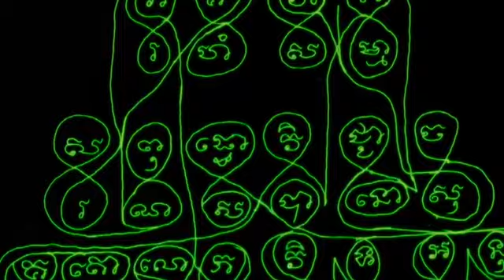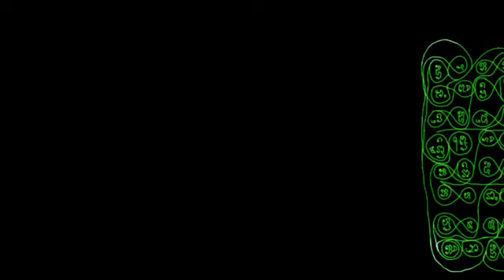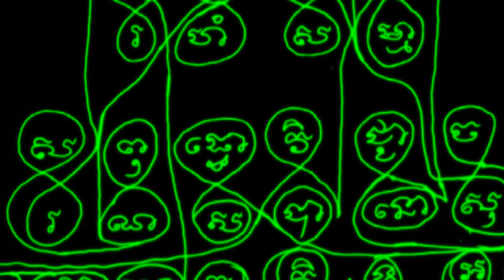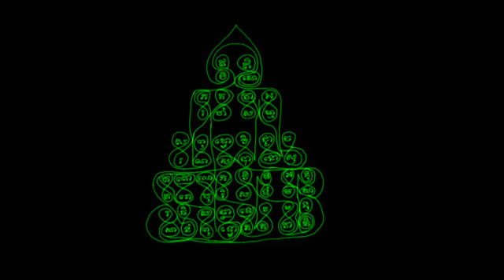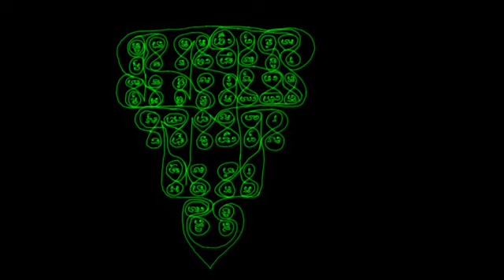យ័ន្តនេះប្រើបាន១០០គុណ ឬខាងបញ្ជៀស១០០គុណ៚ ប្រើខាងអ្វីៗក៏បានដែល ព្រោះប្រើបាន១០០គុណ ។ Tattoo Sak Yant KH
ធ្លាប់មានរិទ្ធីខ្លាំងពូកែខាងរឿងសីលនេះណាស់បានជាប្រទេសជិតខាងនាំគ្នាកោតសរសើរខ្មែរយើងហើយនឹងជឿជាក់លើកម្លាំងសីលខ្មែរជាទីបំផុត៕គាថាសម្រាប់សាក់ឬក៏ចាលើកកាក់ថាឬក៏ដងខ្លួនសូត្រនៅក្នុងចិត្ត (ភគវាសម្មាអរហំ)
គាថាដាស់យ័ន្ត (ទុម្ហិពុទ្ធោធម្មោស្ងំឃោទិយាមិ)
សូត្របើកពន្លឺនៅរានទេវតា ជំនាងព្រះ អាសនះ
(ជយោហិ ពុទ្ធស្ស សរិមតោមយំ ចារស្ស សច្ចា បាលបិមតោ បរាជយោ ៚)
គាថានេះសូត្របានសុខសត្រូវទាំងឡាយទាំងពួងមិនហ៊ានធ្វើយើងខ្លាចរិទ្ធីជេះស្តាររបស់យើង។